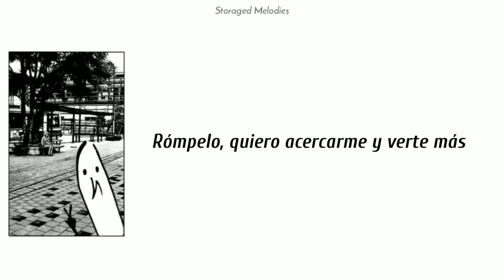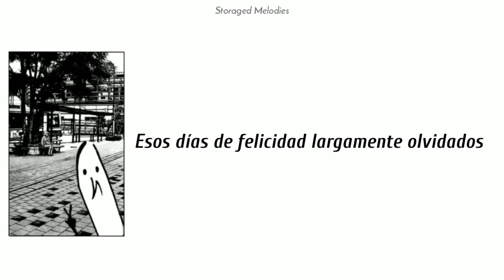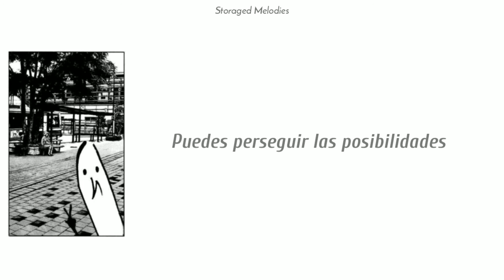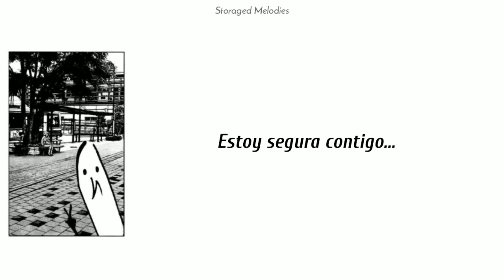「Story of Hope」- Life Is A Journey to Find You (Subtitulada al español)